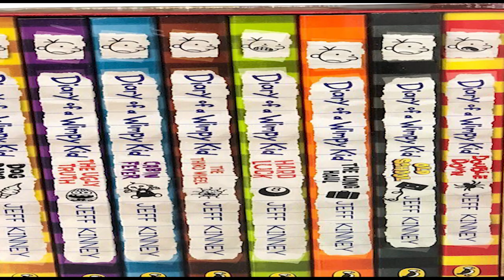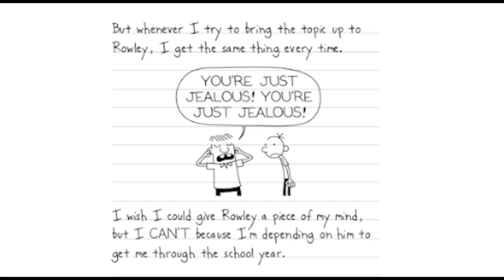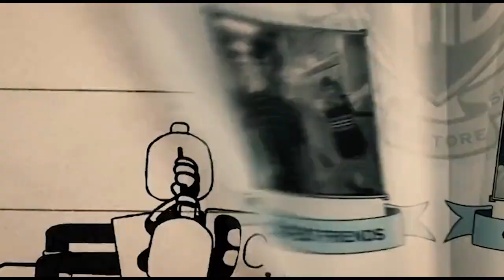Robert Capron Deserves an Oscar for Playing Rowley in Diary of a Wimpy Kid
A video essay in the realm of muckraking this time as Peeled Eyes highlights the greatest snub in Oscars history. The lack of respect for Robert Capron's performance as Rowley Jefferson in 2010's Diary of a Wimpy Kid is criminal. The perfect actor playing the perfect character with the perfect catch phrase: Zoo Wee Mama. Let this be the last straw in this story of injustice.
Many movements have started among the wimpy kid fanbase (mainly on r/LodedDiper), particularly following the release of the fourth movie in the series, Diary of a Wimpy Kid: The Long Haul. Conventional wisdom says that Rodrick Rules in this arena (see "not my rodrick") but it's high time Rowley got the spotlight. A young man was robbed of best supporting actor on national tv and no one said a word. Until now. Maybe, just maybe, Rowley's dog days are coming to an end.

3. "Happier Moment" - Ketsa